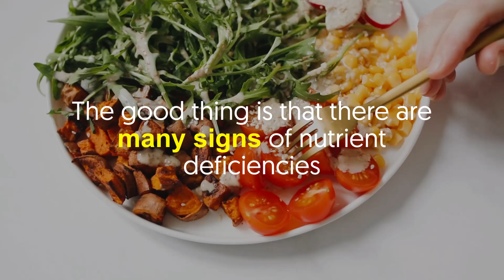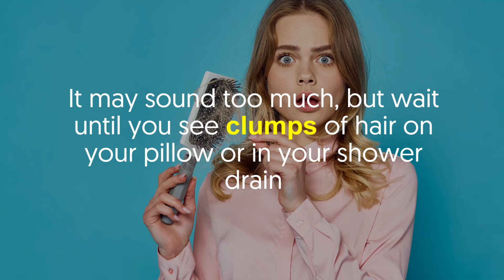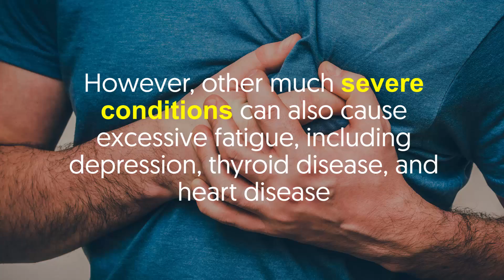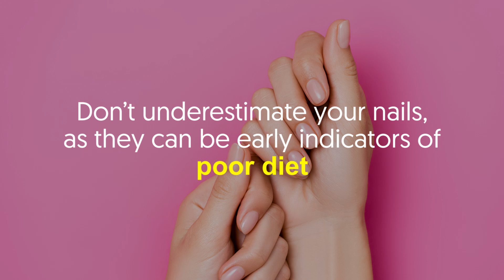7 Warning Signs Of A Nutrient Deficiency You Should Not Ignore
We all know vitamins and minerals are essential in keeping our bodies healthy? But how do we know when we aren’t meeting our bodies’ needs?

Other videos you’ll love:

💡CHECK OUT:
Vitamin B12 Deficiency Symptoms (not to be ignored)

🕒 Timestamps:

Intro - 0:00
1. Hair loss - 1:01
2. Brittle and dry hair - 1:21
3. Unexplained fatigue - 1:45
4. Poor night vision - 2:16
5. Bleeding gums - 2:37
6. Spoon nails - 3:06
7. Weak and soft bones - 3:22

In a nutshell:

1. Hair loss
It’s normal for a person to lose about 100 hair strands a day.
It may sound too much, but wait until you see clumps of hair on your pillow or in your shower drain.
If this happens, then it could be a sign of bigger health issues, including low iron levels or thyroid disease.

2. Brittle and dry hair
Hair is made up mostly of protein, making it a good diagnostic marker for nutritional deficiencies.
When an adult’s hair looks dry, sparse, and brittle, it can be a sign of an inadequate diet.
Brittle hair can mean a deficit of essential fatty acids, iron, protein, and other nutrients.

3. Unexplained fatigue
One of the common signs of iron deficiency is fatigue.
This can then lead to anemia, which is determined by low levels of red blood cells.
Anemia can also manifest as abnormal paleness.
However, other much severe conditions can also cause excessive fatigue, including depression, thyroid disease, and heart disease.
Lack of magnesium can also cause you to feel extremely tired.

4. Poor night vision
An insufficient amount of vitamin A in the body can lead to a declining night vision.
This can also adversely affect the sharpness of your sight.
That’s because vitamin A deficiency dries the cornea, thus, making the eyes cloudy and can lead to vision loss.
In fact, it can go as far as damage your retina.

5. Bleeding gums
Are bleeding gums a frequent occurrence to you even after brushing and flossing daily?
If so, then you might need to up your vitamin C intake.
That’s because vitamin C plays a crucial role in immunity and wound healing.
Plus, it acts as an antioxidant that helps prevent cell damage.
If you go on with very little vitamin C for long periods, it won’t just be bleeding gums you’ll be dealing with, but also tooth loss.

6. Spoon nails
Don’t underestimate your nails, as they can be early indicators of poor diet.
If your nail curves up from the nail bed like a spoon, hence the name, then you may be anemic.
In other words, you lack iron.

7. Weak and soft bones
Having fragile bones can be a warning sign of vitamin D or calcium deficiency since these two are primarily responsible for promoting bone density.
The truth is, magnesium has a synergistic relationship with calcium.
Therefore, getting enough magnesium is important to optimize the absorption of calcium.